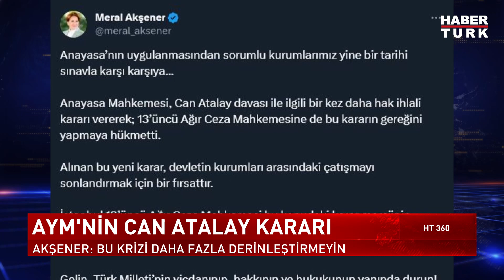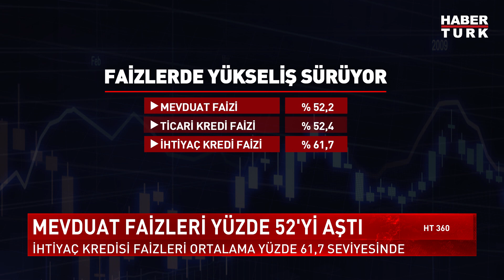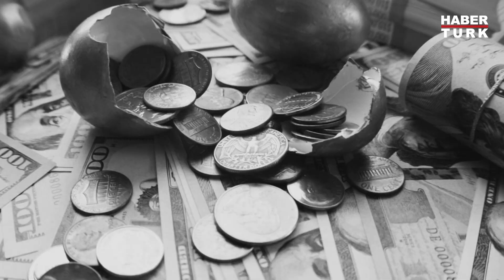Kızıldeniz'de güvenlik sağlanacak mı? | HT 360 - 22 Aralık 2023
Kızıldeniz'in çarşıya etkisi ne olur? Türkiye'ye nasıl avantaj sağlar? Deniz ticareti ne kadar etkilendi? Ticaret rotaları değişecek mi? Küresel ticareti ne kadar etkiledi? Kızıldeniz'de güvenlik sağlanacak mı? Kızıldeniz'de alternatif rota neresi?

HT 360'da Dilek Gül sordu; PAGEV Başkanı Yavuz Eroğlu yanıtladı.